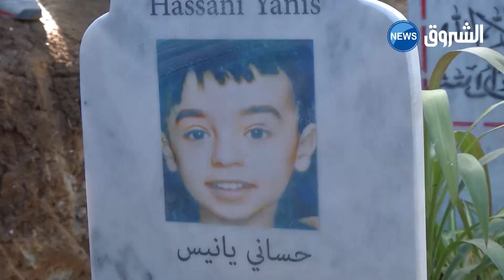تيزي وزو | عائلة "يانيس" تطالب بالكشف عن قضية ابنها